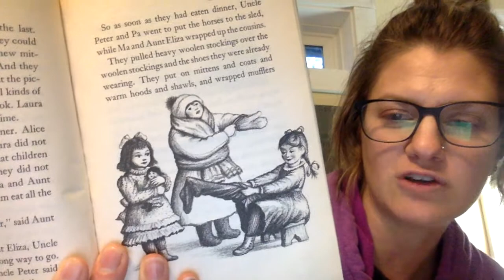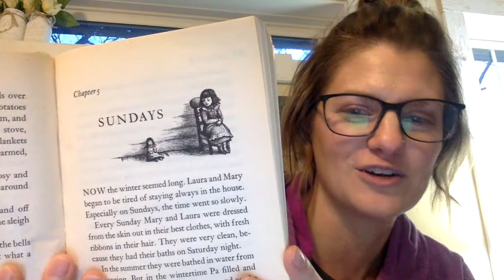Chapter 4 "Little House in the Big Woods"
Today I will finish chapter 4 "Christmas in the Big Woods"